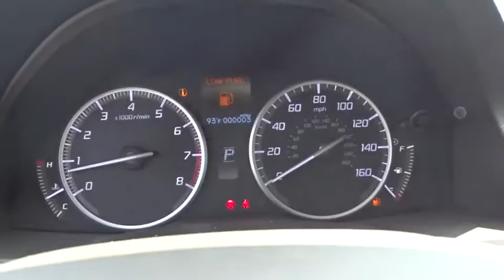2017 Acura RDX Los Angeles, Glendale, Pasadena, Cerritos, Alhambra, CA 24743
2017 Acura RDX

Sierra Acura
1700 W Main St